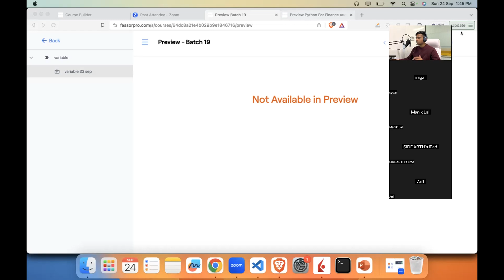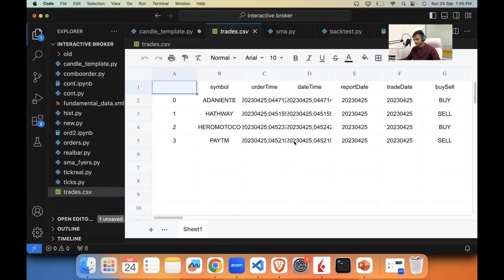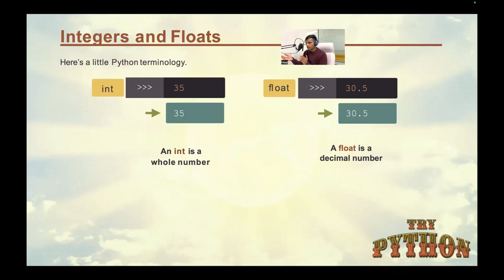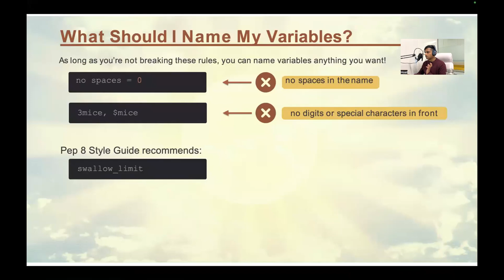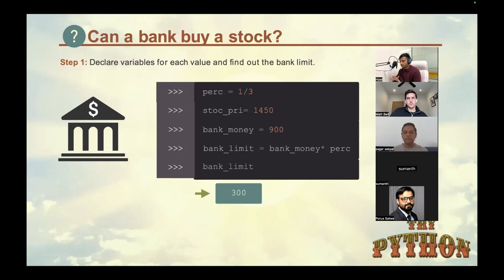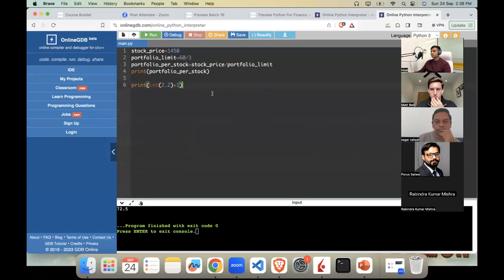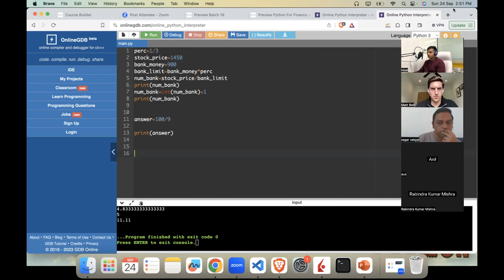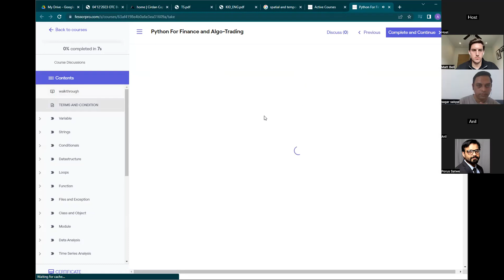Sample live lecture | The curriculum is designed for finance professionals | fessorpro.com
Book your free DEMO

We help finance professionals learn Python for Quant-finance and Algo trading
in just four months with Personalized live hands-on learning with Quant's expert for four hours per week with recordings and doubts support

learn to solve complicated quantitative trading problems through analytical severity and exceptional programming skills, take your finance career and invest to the next level with our Python for finance & algo trading upskilling program